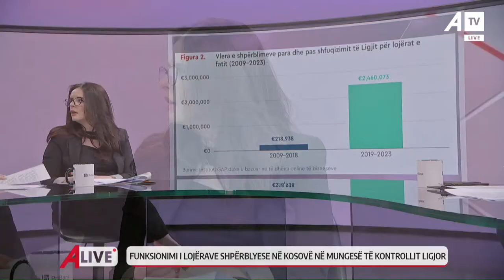A LIVE - 02.04.2024 ATV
Follow ATV on Facebook:

 / atvks

Follow ATV on Instagram:

 / atvlive.tv